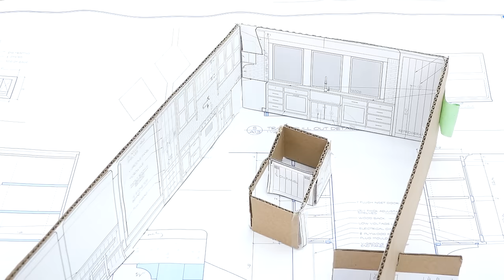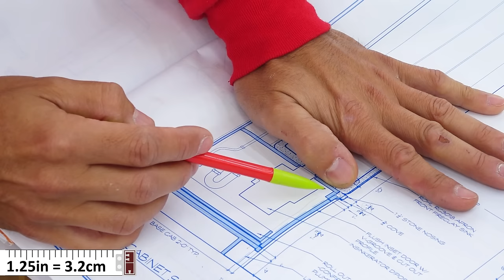Adding Cabinet Boxes to the Face Frames | Home Renovation & Addition Part 58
PRODUCTS USED
Triton Tracksaw
Triton Multi-Stand
Triton Jigsaw

Table Saw
Festool Domino
6" Combo Square

Chapters
0:00 - Breaking Down Sheets
4:24 - "Normal Cabinets"
12:17 - Dishwasher Cabinet
14:34 - Corner Cabinet
21:04 - Sink Base